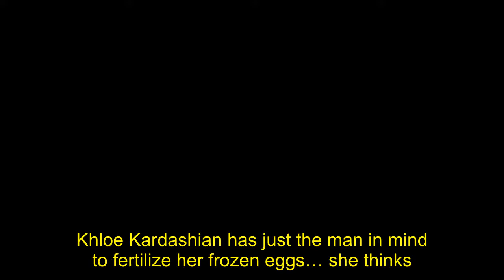‘KUWTK’ Preview: Khloe Contemplates Using Tristan As A Sperm Donor After Freezing Her Eggs